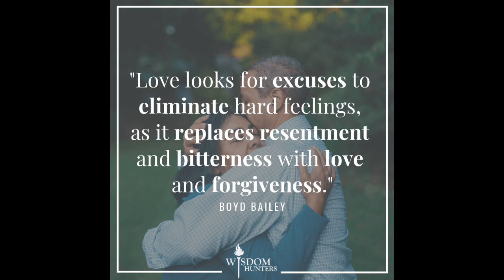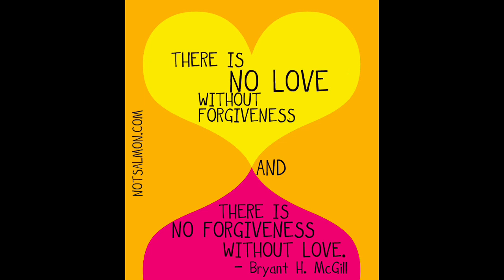I Love My Spouse But S2 Ep 2 Release & Recreate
Spiritual Advisor , Tarot Reader, Relationship Specialist, Artist and Author

Follow  @ilovemyspousebut - Instagram
              @G1INSIGHTS - Instagram